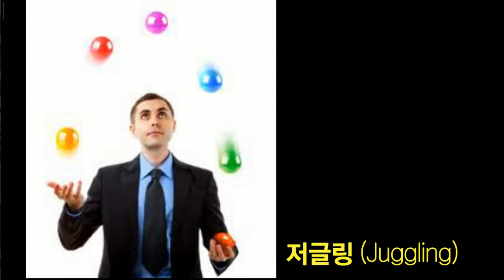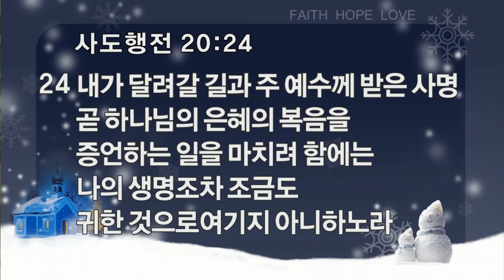[ 20140216 ] 주일예배 3부 (조동천 목사) - 은혜 받는 자의 사모함 (여호수아 3장 1~13절)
1   또 여호수아가 아침에 일찍이 일어나서 그와 모든 이스라엘 자손들과 더불어 싯딤에서 떠나 요단에 이르러 건너가기 전에 거기서 유숙하니라

2   사흘 후에 관리들이 진중으로 두루 다니며

3   백성에게 명령하여 이르되 너희는 레위 사람 제사장들이 너희 하나님 여호와의 언약궤 메는 것을 보거든 너희가 있는 곳을 떠나 그 뒤를 따르라

4   그러나 너희와 그 사이 거리가 이천 1)규빗쯤 되게 하고 그것에 가까이 하지는 말라 그리하면 너희가 행할 길을 알리니 너희가 이전에 이 길을 지나보지 못하였음이니라 하니라

5   여호수아가 또 백성에게 이르되 너희는 자신을 성결하게 하라 여호와께서 내일 너희 가운데에 기이한 일들을 행하시리라

6   여호수아가 또 제사장들에게 말하여 이르되 언약궤를 메고 백성에 앞서 건너라 하매 곧 언약궤를 메고 백성에 앞서 나아가니라

7   여호와께서 여호수아에게 이르시되 내가 오늘부터 시작하여 너를 온 이스라엘의 목전에서 크게 하여 내가 모세와 함께 있었던 것 같이 너와 함께 있는 것을 그들이 알게 하리라

8   너는 언약궤를 멘 제사장들에게 명령하여 이르기를 너희가 요단 물 가에 이르거든 요단에 들어서라 하라

9   여호수아가 이스라엘 자손에게 이르되 이리 와서 너희의 하나님 여호와의 말씀을 들으라 하고

10   또 말하되 살아 계신 하나님이 너희 가운데에 계시사 가나안 족속과 헷 족속과 히위 족속과 브리스 족속과 기르가스 족속과 아모리 족속과 여부스 족속을 너희 앞에서 반드시 쫓아내실 줄을 이것으로서 너희가 알리라

11   보라 온 땅의 주의 언약궤가 너희 앞에서 요단을 건너가나니

12   이제 이스라엘 지파 중에서 각 지파에 한 사람씩 열두 명을 택하라

13   온 땅의 주 여호와의 궤를 멘 제사장들의 발바닥이 요단 물을 밟고 멈추면 요단 물 곧 위에서부터 흘러내리던 물이 끊어지고 한 곳에 쌓여 서리라